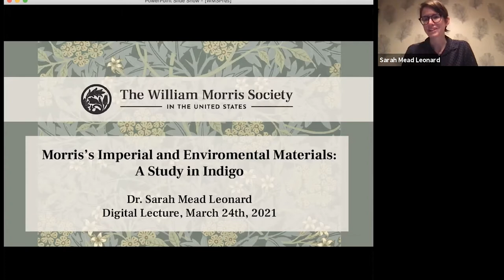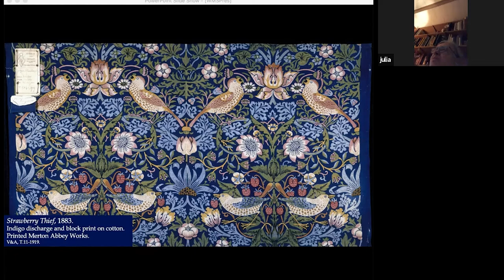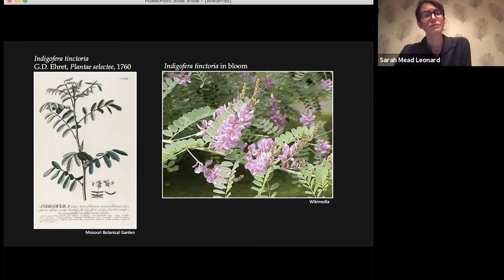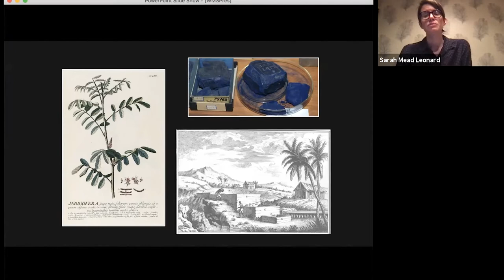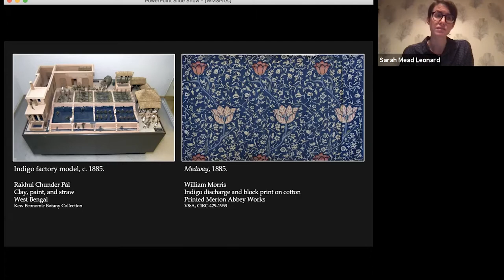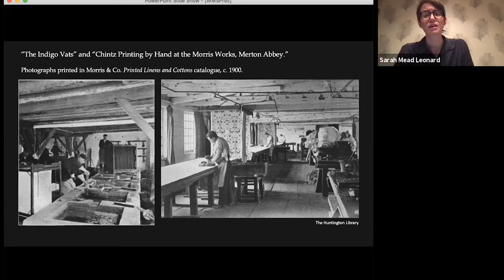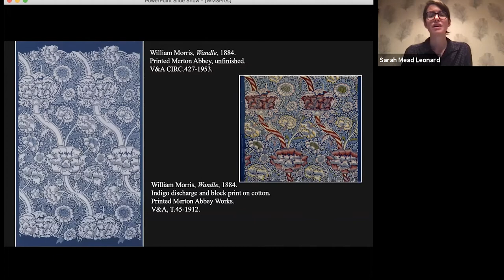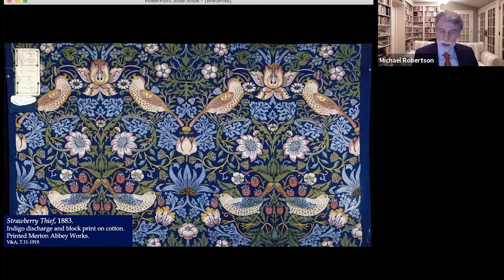Sarah Mead Leonard, "Morris's Imperial and Environmental Materials: A Study in Indigo"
Dr. Sarah Mead Leonard presents her paper "Morris's Imperial & Environmental Materials: A Study in Indigo," discussing the indigo used to create Morris's textiles. A question and answer session follows.

Originally presented on Zoom for William Morris Society US members and registered guests on William Morris's 187th birthday, March 24, 2021.

Please note the video is fully captioned.